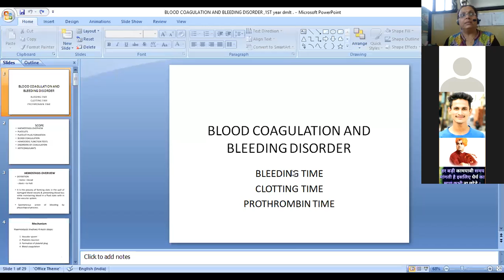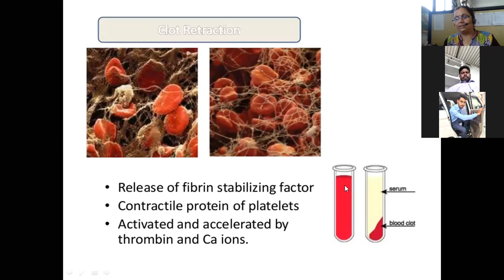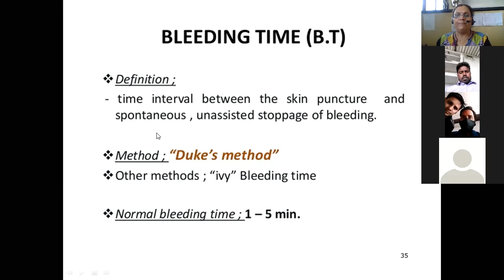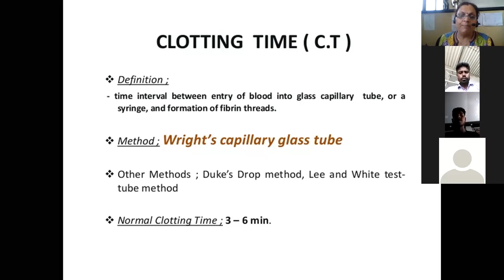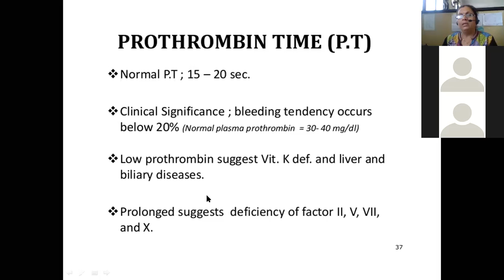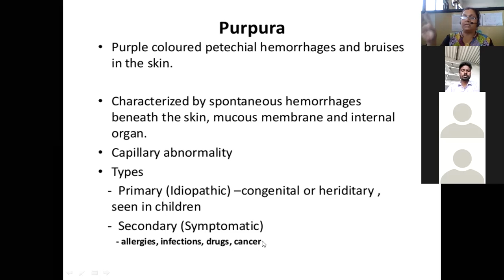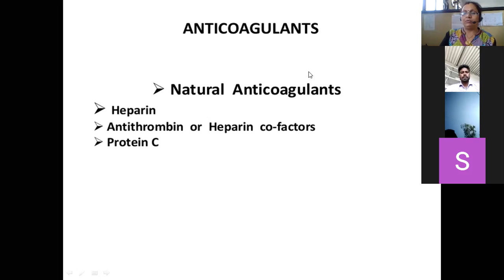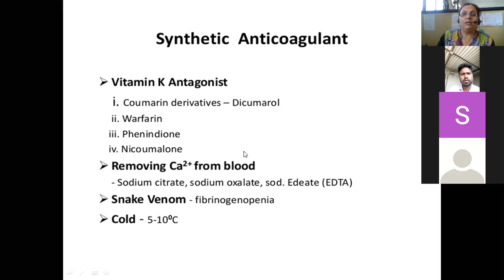Bleeding coagulation disorder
DESCRIPTION OF BLEEDING DISORDER .{BT, CT TEST }etc.